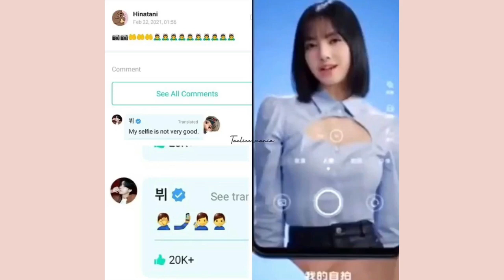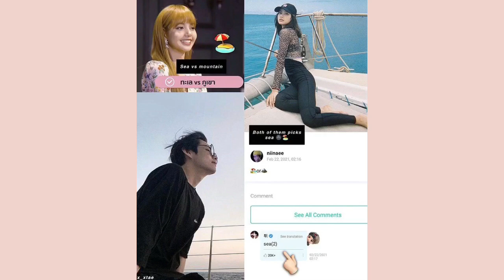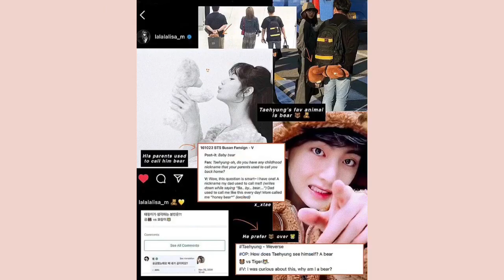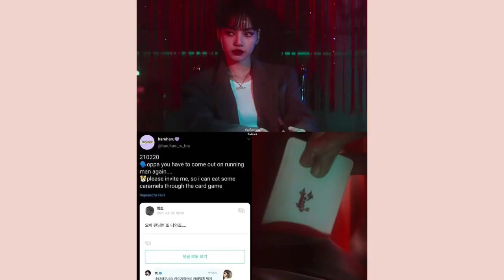Taelice ชัดเจนขึ้นทุกวันเเล้ว📸💜🐱🐯💜📸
ชัดเจนขึ้นทุกวันเเล้วคู่นี้ น่ารักมากๆ
สื่อถึงกันรึป่าวนะ ล่าสุดคนน้องทำทรงผมน่ารักมาก แอบคล้ายๆใครอยู่นะ พี่เเทเเน่เลย คนพี่สื่อถึงน้อง คนน้องสื่อถึงพี่
น่ารักๆ เสื้อผ้านี้แบรนด์คุ้น เเถมใส่บ่อยมาก อะไรยังๆ

รูปภาพที่ใช้มาจากไอจีนะคะ

ขออนุญาตเจ้าของรูปภาพด้วยนะคะ
หากใครชอบก็ฝากติดตามเเอดเเต่ละไอจีด้วยนะ เเต่ถ้าหากใครไม่ชอบคู่นี้หรือยังไง เราขอนะคะ ห้ามไปป่วนแอดไอจีของเขานะคะ ขอบคุณค่ะ💜